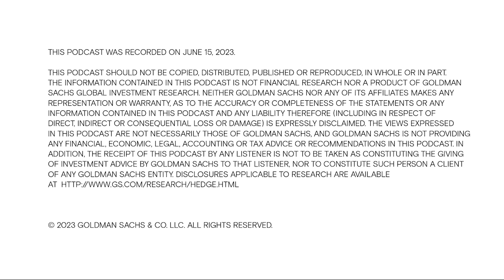What the Fed’s hawkish pause means for markets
Breaking down the latest decisions from the Fed and the ECB, as well as how corporates are navigating the current economic climate, Jonathan Fine, head of Investment Grade Syndicate in the Americas in Goldman Sachs’ Global Banking & Markets, joins our latest episode of The Markets, a new weekly podcast from Goldman Sachs Exchanges.